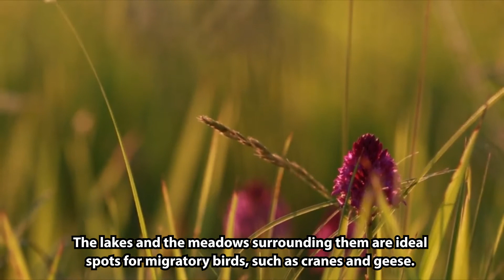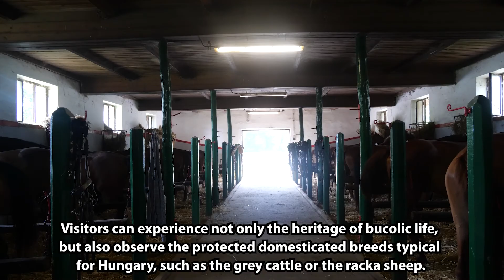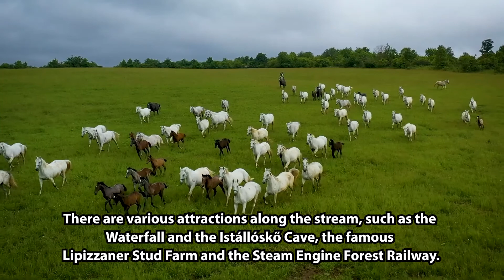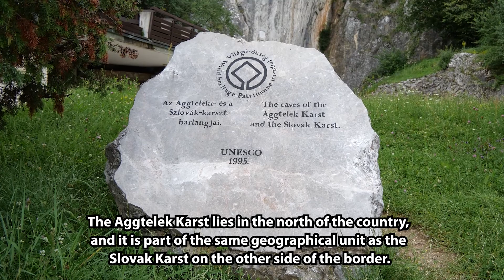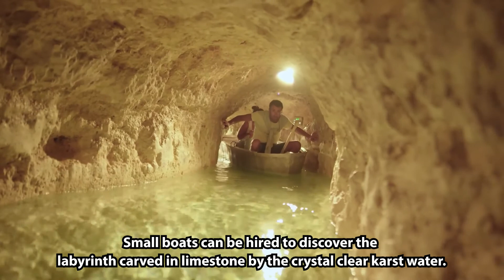25 Hungary - National Parks in Hungary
Episode 25
Hungary - National Parks in Hungary